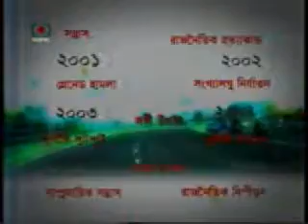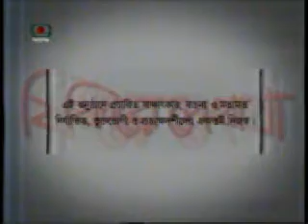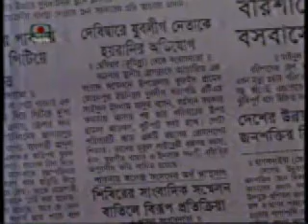Fira Dekha 41